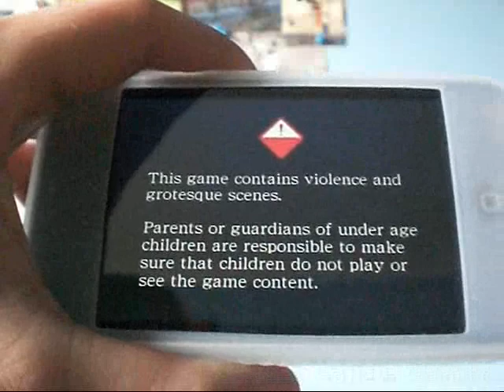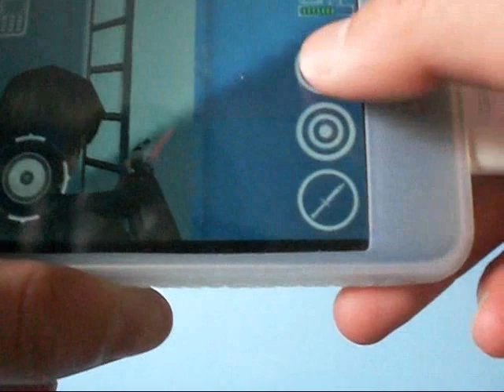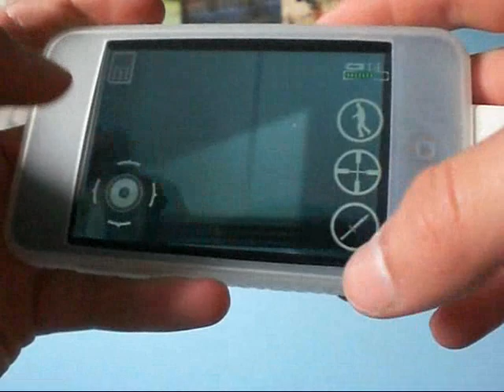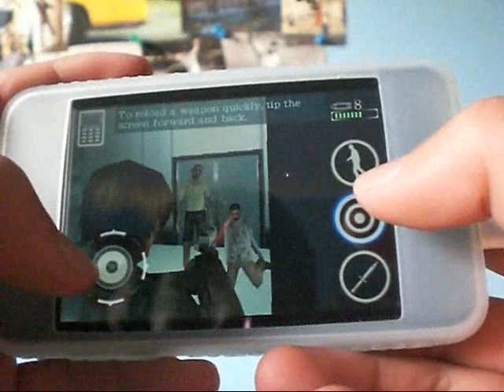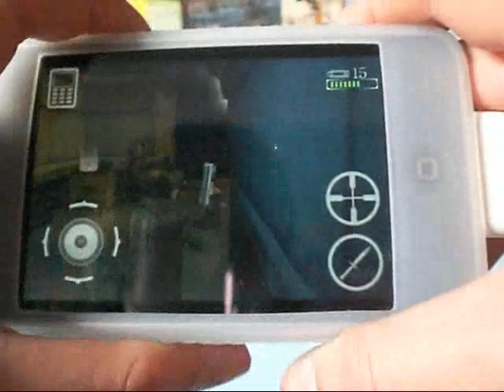Resident Evil Degeneration App Review for iPod Touch and iPhone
This is my 45th App Review !
This App Costs $6.99 in the AppStore !